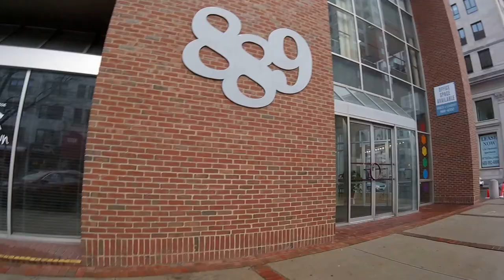Manchester NH Elm Street - Downtown - Major Payne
Manchester NH - Elm Street - Downtown
Major Payne Productions